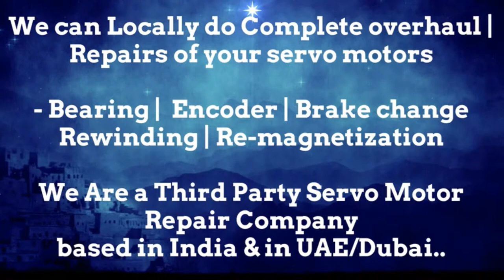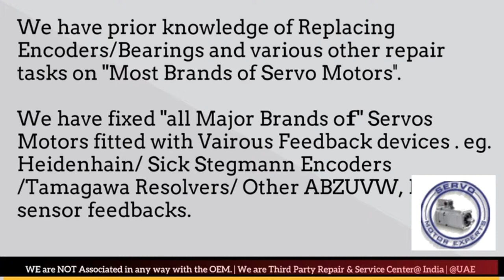Index Traub Siemens Sinumerik Simodrive Simoreg Encoder CNC Control Drive India delhi Dubai Stock